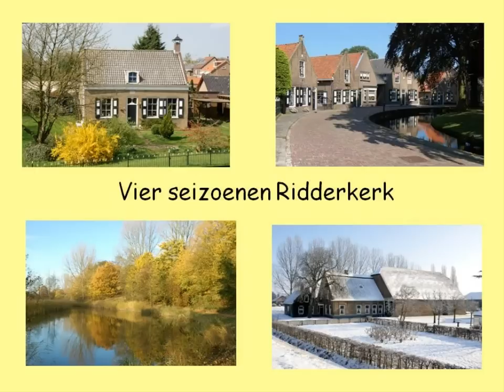Ridderkerk vier seizoenen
Ridderkerk een plaats onder de rook van Rotterdam met een rijk historisch verleden, een mooie stadskern  en een buitenplaats Huys ten Donck.
Ridderkerk be staat uit Bolnes, Rijsoord, Slikkerveer, oostendam, en nieuwbouw wijken zoals Drievliet het Zandt en het havengebied. De Oudheidkamer  plaatselijk museum is een bezoek meer dan waard.
We hebben deze plaats in vier seizoenen weergegeven.